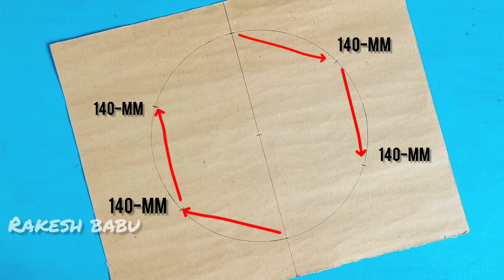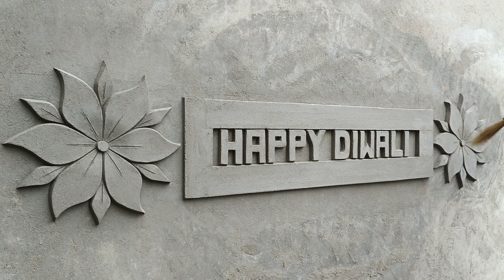Happy diwali 🪔 diwali flower design 🌺 by Rakesh babu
Diwali flower design